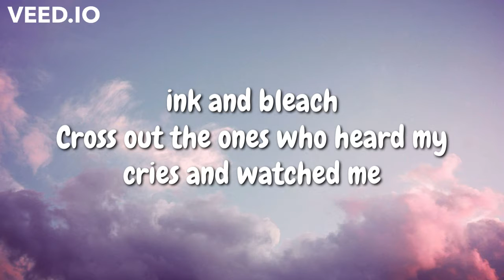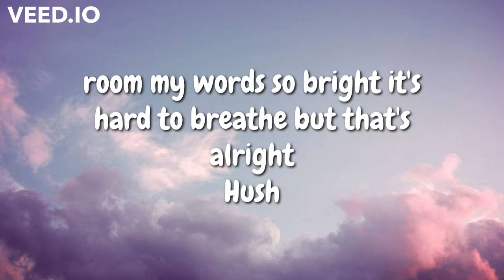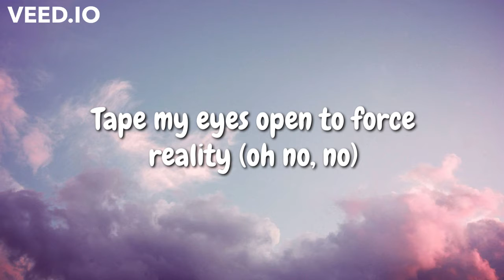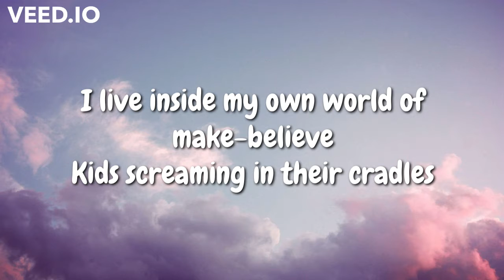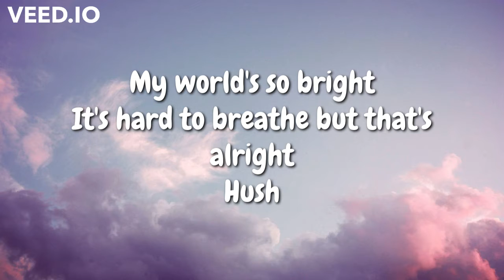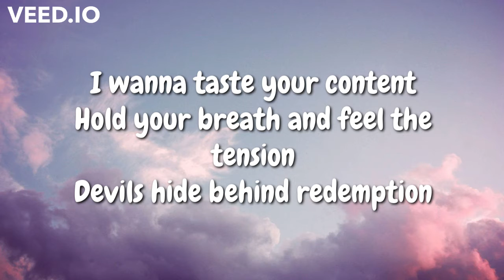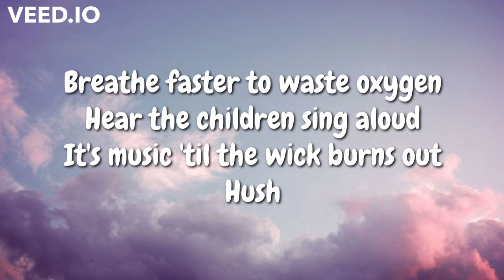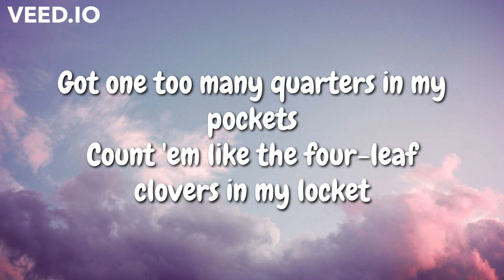Sub Urban - Crandles (Lyrics)